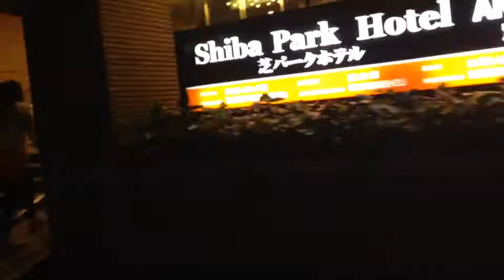Random Vlog: Got Lost in Tokyo!